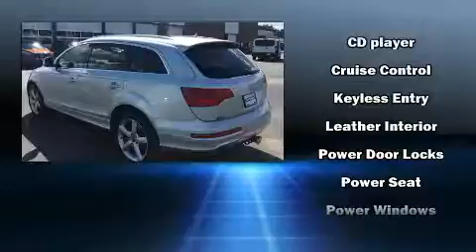2008 Audi Q7 4.2 Premium in Moline, IL 61265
Sexton Ford
3802 16th Street

Take command of the road in the 2008 Audi Q7. A 4.2 liter V-8 engine pairs with a sophisticated 6 speed automatic transmission, and for added security, dynamic Stability Control supplements the drivetrain. All wheel drive maintains traction at all four corners. Audi infused the interior with top shelf amenities, such as: power trunk closing assist, front and rear reading lights, adjustable headrests in all seating positions, an automatic dimming rear-view mirror, automatic temperature control, front fog lights, and a split folding rear seat. Audi ensures the safety and security of its passengers with equipment such as: dual front impact airbags with occupant sensing airbag, head curtain airbags, brake assist, anti-whiplash front head restraints, a panic alarm, and 4 wheel disc brakes with ABS. You'll never lose visibility with rain sensing wipers, which activate automatically when the drops start to fall. We pride ourselves in the quality that we offer on all of our vehicles. Please don't hesitate to give us a call.